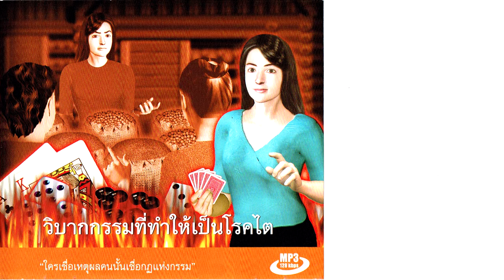ไม่รู้ว่าจะหาใครมาแต่งแทน เลยแต่งงาน (ไตวาย)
Case Study วิบากกรรมที่ทำให้เป็นโรคไต
หลับตาฝันเป็นตุเป็นตะ ตื่นขึ้นมา หาว 1 ที
แล้วก็นำมาเล่าให้ฟังเป็นนิยายปรัมปรากันนะจ๊ะ
โดย คุณครูไม่ใหญ่